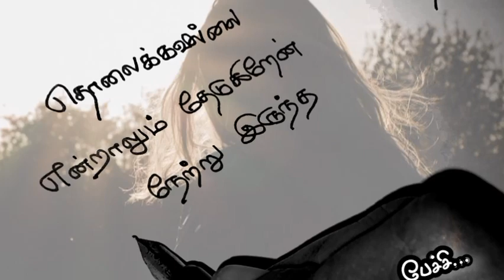தொலைக்கவில்லை இருந்தும்❤️/kadhal kavithaigal in tamil/tamil kavithaigal/love status